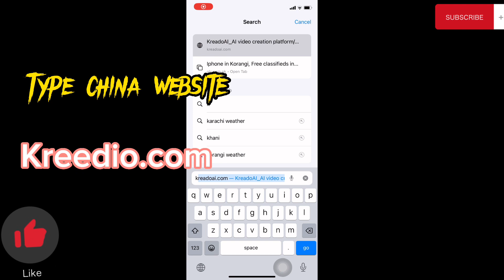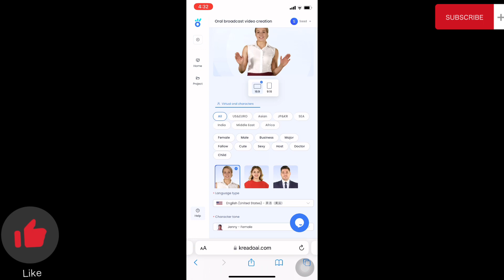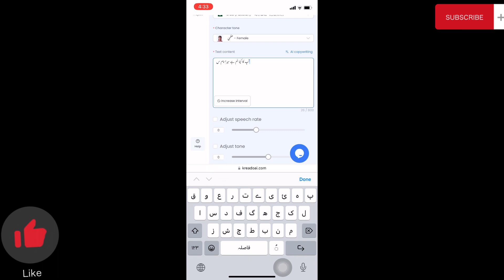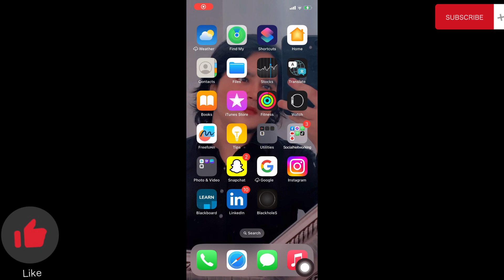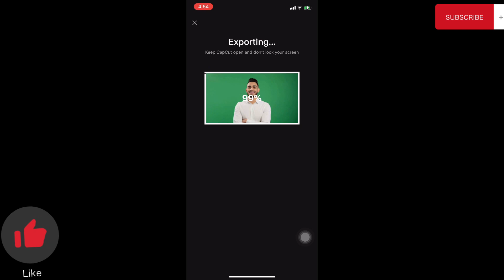How To Make AI Character Vedio ? | Free Website To Earn real Money 💴